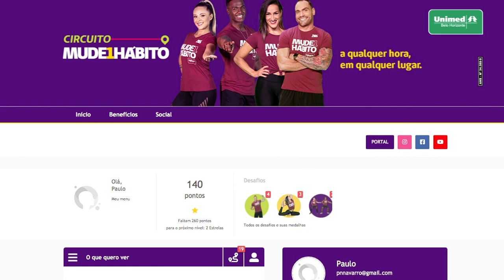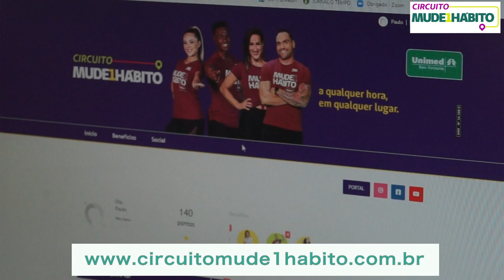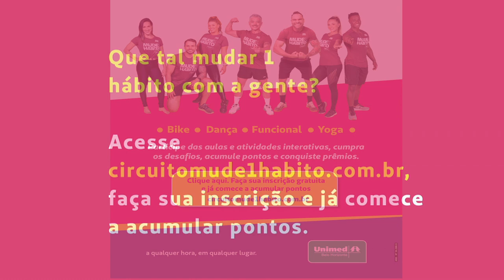Unimed-BH - Circuito Mude 1 Hábito - Paulo Navarro